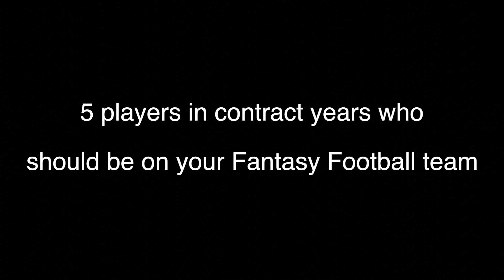Fantasy Football: 5 players in a contract year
Arthur Arkush goes through five players in contract years that could help your fantasy football teams